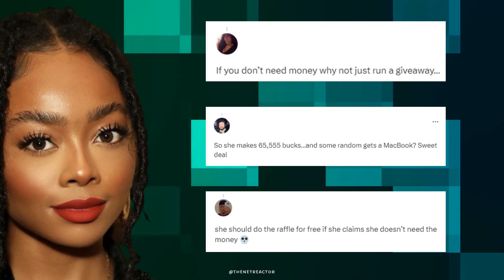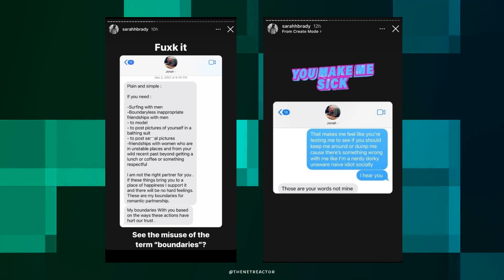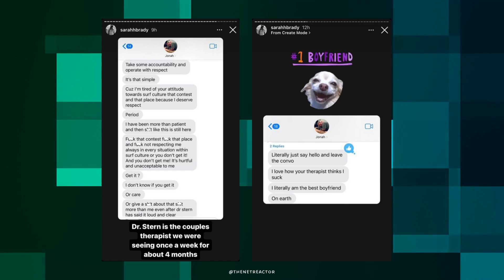Skai Jackson's MacBook Raffle, Jonah Hill Accused of Narcissism, Tina Knowles' Mansion Burglarized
Skai Jackson, a former Disney Channel star, faced criticism from fans after asking them to send her $5 for a chance to win a MacBook.

Jonah Hill's ex-girlfriend, professional surfer Sarah Brady, who dated Jonah Hill in 2021 and 2022, has accused him of controlling behavior, emotional abvse, and mis0gyny via social media.

Thieves broke into Tina Knowles, Beyoncé's mother's, Los Angeles mansion and stole over $1 million in cash and jewelry while she was out of town.

🌺 Images are licensed or in the public domain.

💖 Don't let anyone steal your joy!